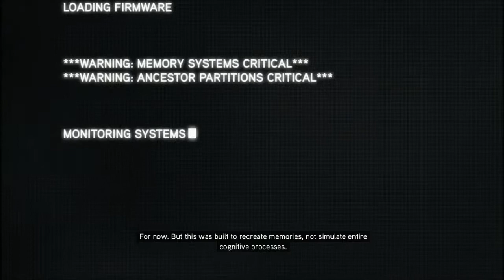Assassin's Creed Revelations Beginning - Sequence 1 Memory 1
I finally have the game !

This is the beginning of Assassin's Creed Revelations along with the
first memory of Sequence 1,
The Hangman :
The Templars intend to hang Ezio as a warning to all those who would interfere with them. But Ezio has other plans...

Ubisoft owns the content.